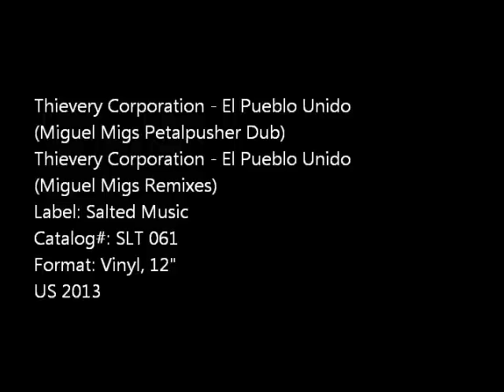Thievery Corporation - El Pueblo Unido (Miguel Migs Petalpusher Dub)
Thievery Corporation - El Pueblo Unido
(Miguel Migs Remixes)
Label: Salted Music
Catalog#: SLT 061
Format: Vinyl, 12"
US 2013